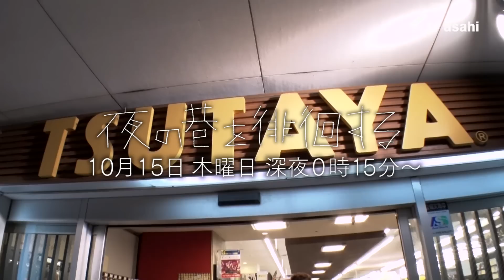マツコ徘徊 ～懐かしいホラー映画を物色する～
10月15日（木）深夜0時15分放送の『夜の巷を徘徊する』では、マツコ・デラックスが世田谷区馬事公苑の商業ビルを徘徊。
ビル内のビデオレンタルをうろつくマツコは、ホラー映画を探しに来たという男性にマニアックなB級ホラーをおすすめする。
放送に先駆け、ホラー映画を物色するマツコの未公開シーンをお楽しみ下さい！！